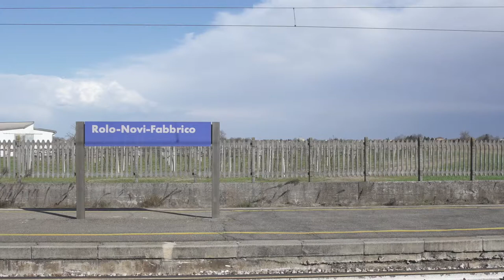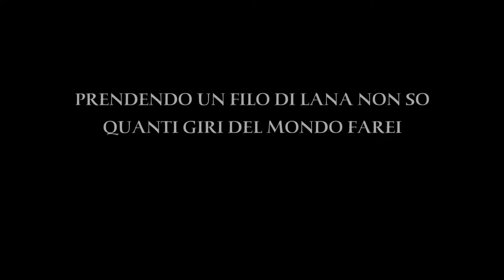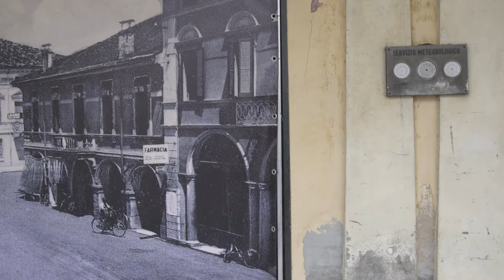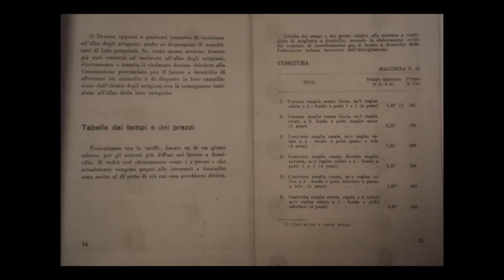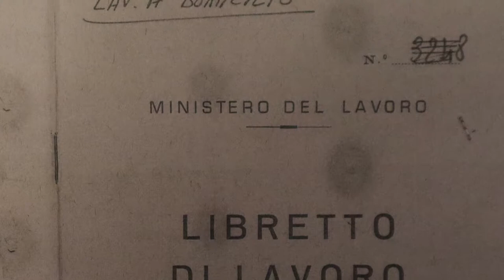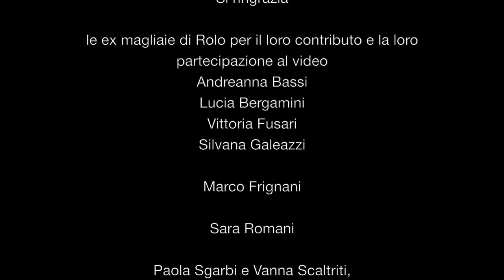PRENDENDO UN FILO DI LANA NON SO QUANTI GIRI DEL MONDO FAREI